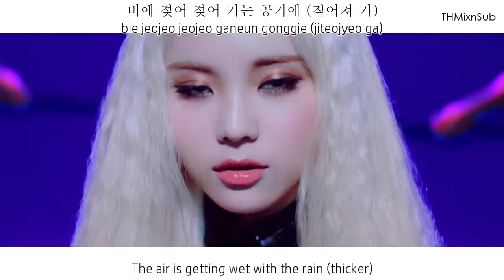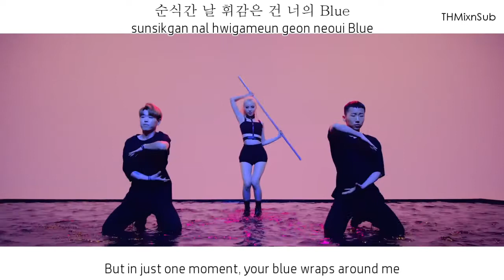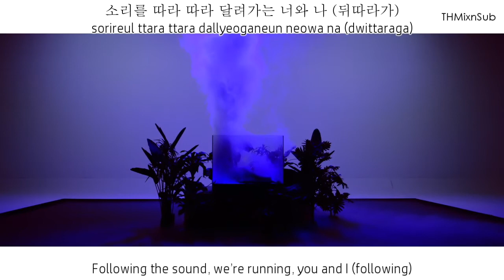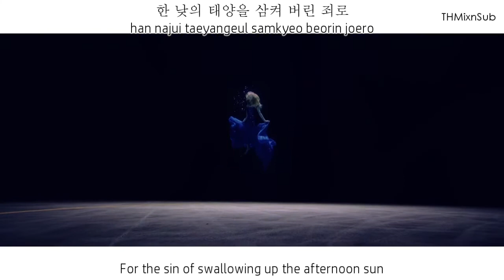JinSoul (LOONA) - Singing in the Rain MV [English subs + Romanization + Hangul] HD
One of my favorite songs in June 2017. Somehow I wonder why did BBC used JinSoul as her stage name instead of JinSol (April), while they are the same in hangul. Anyway, I hope there will be more fineapples supporting LOONA from now on.

Artist: JinSoul (LOONA)
Song: Singing in the Rain
Single: JinSoul
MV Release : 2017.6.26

Credits
Han: music naver
Rom: iLyricsBuzz
Eng: popgasa